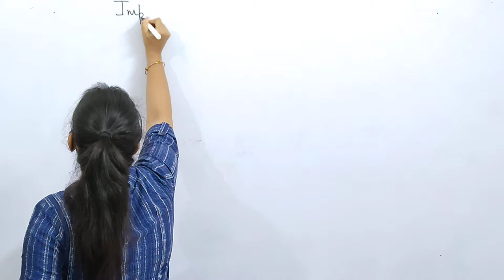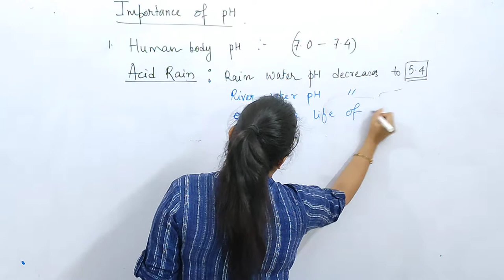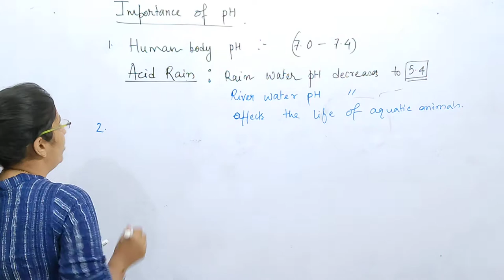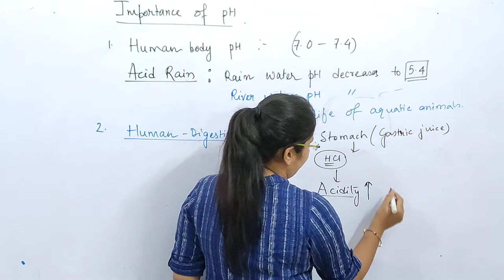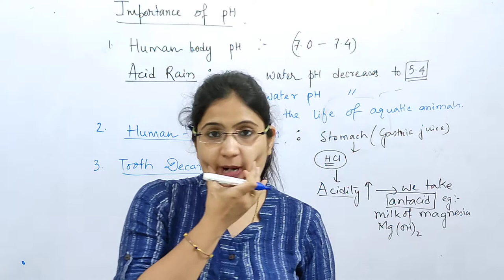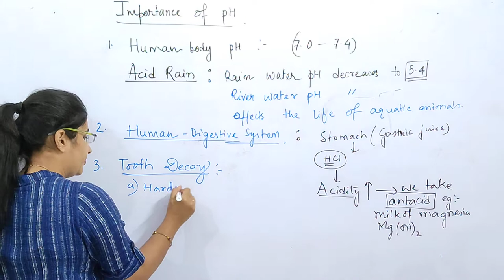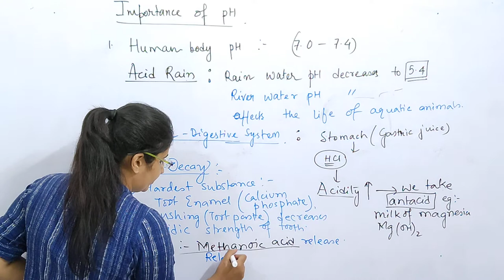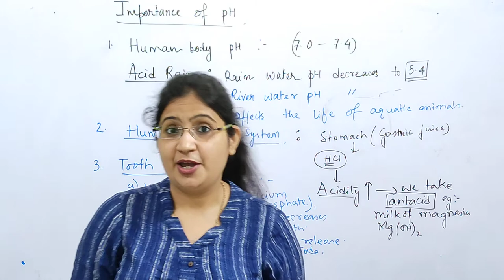PART 3 ACIDS BASES AND SALTS PH CLASS 10 l CBSE SCIENCE l NCERT LINE TO LINE l RICHA MA'AM l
Hi I 'm Richa Singhania (M.Sc , B.ed ) teaching since 2013 .
Our target is to assist young students to understand complexities of chemistry in a very simplistic way and in language which they can understand properly .

We are Working tirelessly with one motto " Nurture young talents with utmost care and focus " so that they bloom to their fullest potential in their lives .